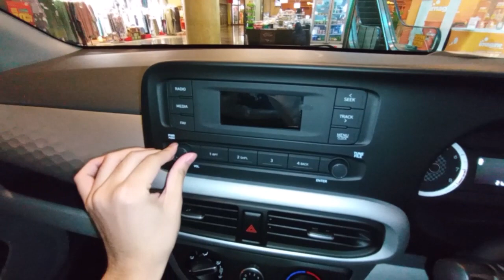Hyundai Grand i10 (AI3) 1.0 4AT red walkaround exterior and interior (Brunei)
Specifications:
- 1.0L Kappa II MPi 4-cylinder petrol engine with 4-speed automatic (68 horsepower)
- Front halogen headlamps
- 14-inch rim wheels
- Audio system with 4 speakers
- Manual air-conditioning controls
- Fabric seats
- Dual front SRS airbags, anti-lock braking system, electronic force braking distribution, vehicle stability control, remote key lock, and immobilizer
- ISOFIX

Date recorded: 20 January 2023 (located at The Mall Gadong for Hyundai car roadshow, 18-22 January 2023)